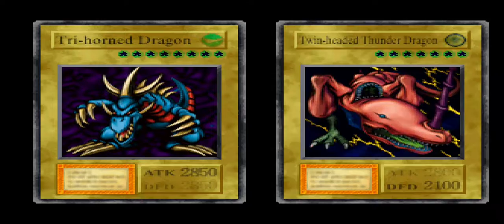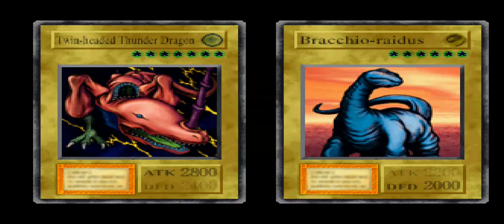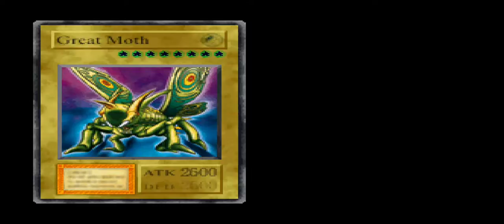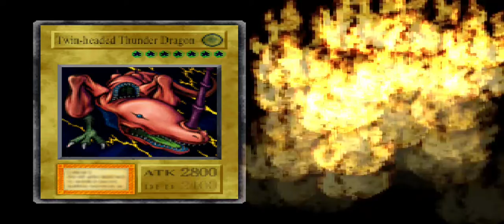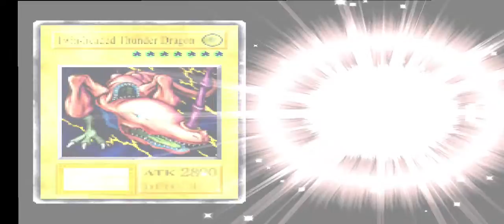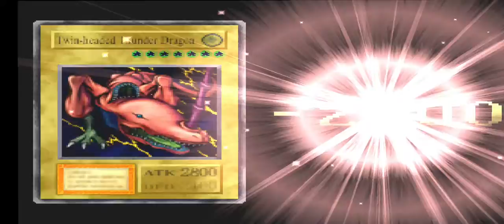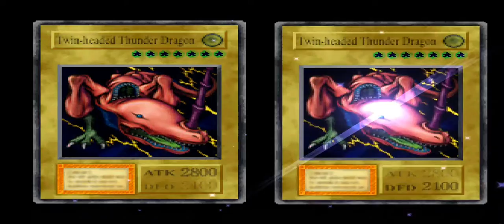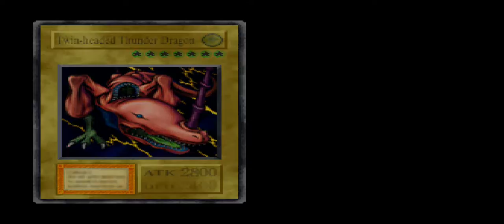#3 Campaign Tournament Yugioh Emperor Mod beta 8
Yugioh FM Emperor Mod beta 8 Drop 8